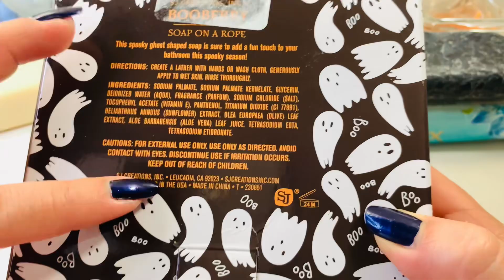Cutting bar soaps. HAPPY HALLOWEEN 👻 BOOBERRY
Hello dear friends happy Halloween 👻 😍🥰😘🧼👻♻️🖤🤍💛🩵